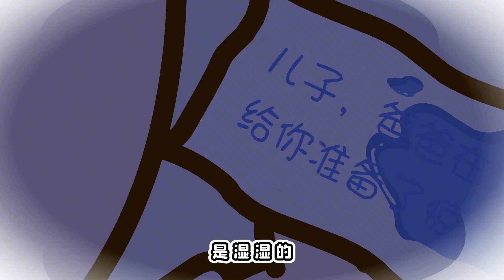家里出了贼？老妈开堂断案，成败都在一张纸